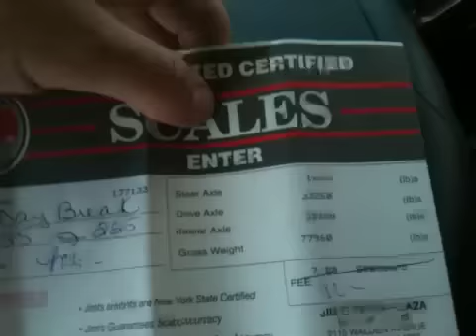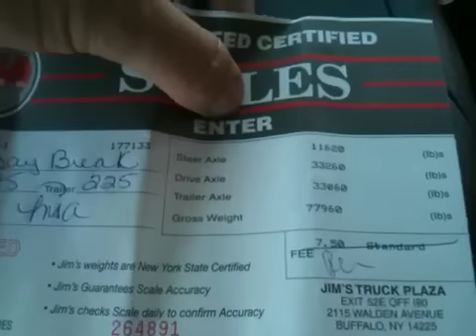Peso do caminhao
Serie CAMINHAO NOS ESTADOS UNIDOS